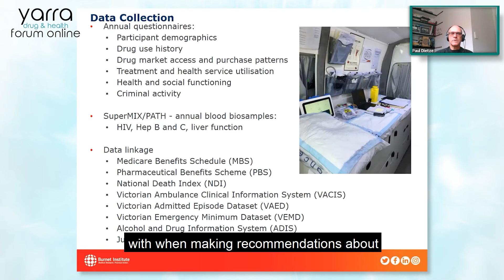Paul Dietze on COVID-19 and drug use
An excerpt from our December 2020 end of year forum.

Professor Paul Dietze is one of Australia’s leading alcohol and other drug epidemiologists and speaks here about recent research into changing drug use patterns during COVID-19 lockdowns.